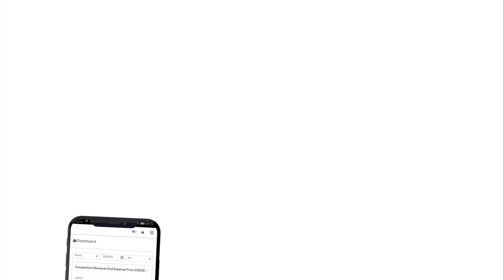HACK YOU គ្រប់គ្រងលុយតាមក្បួន 80/20 | Toeuy Hong - MoneyTalk